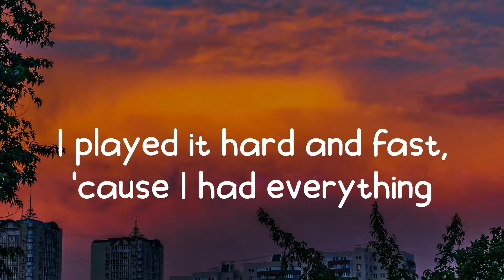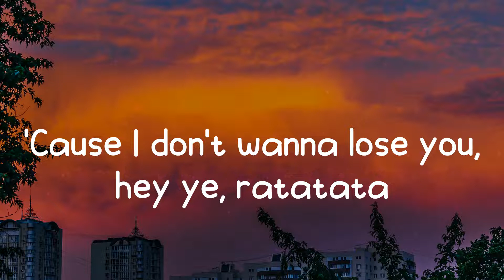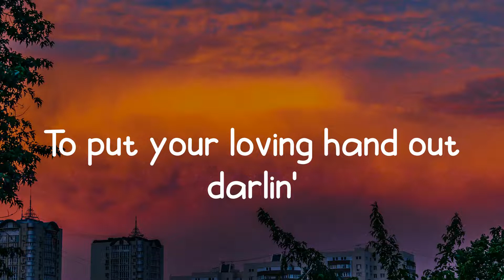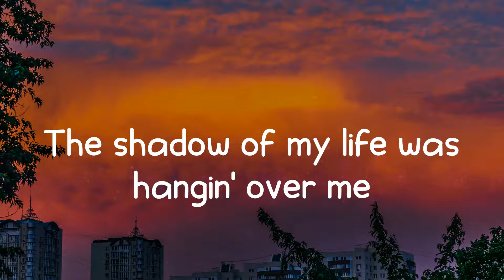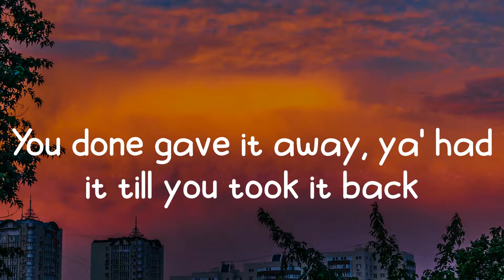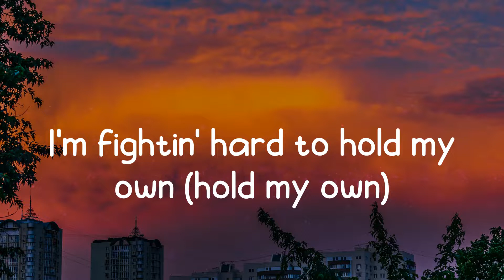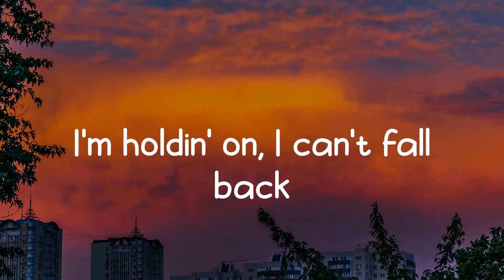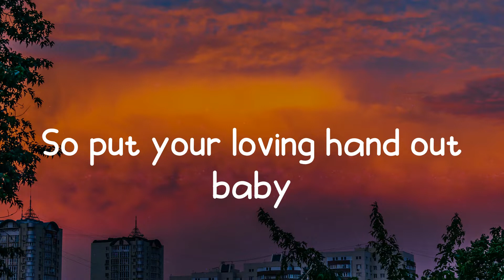Måneskin - Beggin' (Lyrics) I'm beggin', beggin' you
🎶 Måneskin - Beggin'

📷  Wallpaper: Unsplash